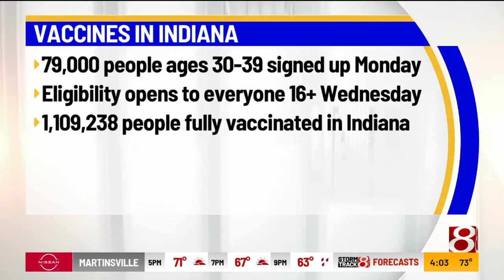The latest headlines from "All Indiana"